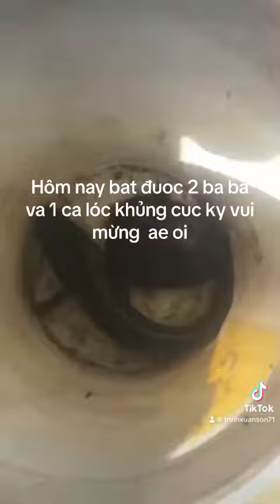Một ngày đi câu cực kỳ tuyệt voi 1 ca loc bự va 2 em ba ba. Thanks mn.